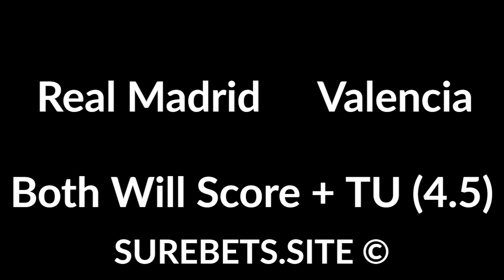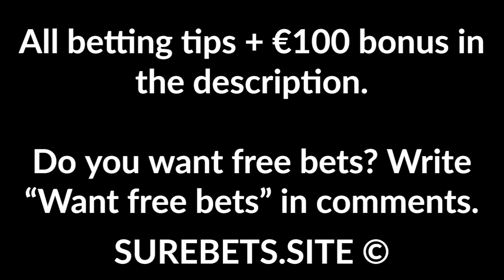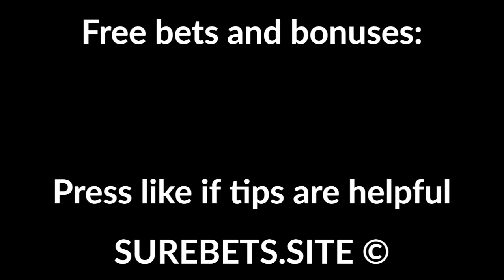Football Betting Tips Today - 18 June 2020 - Bundesliga, La Liga Predictions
Holstein Kiel vs Dynamo Dresden
Holstein Kiel Win

Both Will Score + TU (4.5)

Alaves vs Real Sociedad
Real Sociedad Win